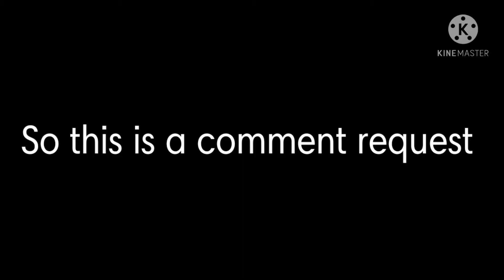Dance till you're dead|meme|video request by my cousin again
Hai! Welcome to this videos' description

Apps used: Kinemaster and Gacha Club

PPG X RRB SHIP: ♡Blossick♡

Upcoming video: Only fairies know these songs|Ppg X RRB|My AU

Total screenshots: 5 (some screenshots were used multiple times)